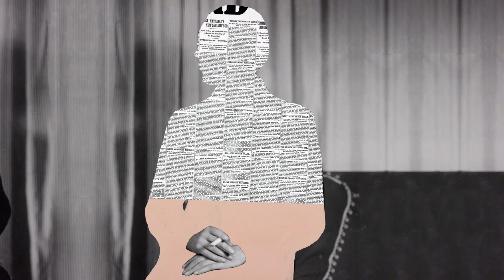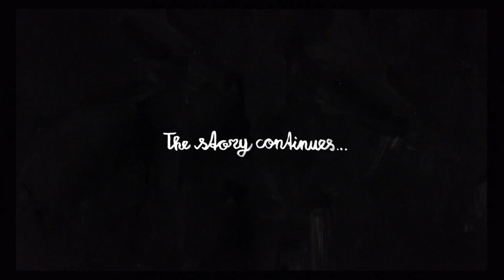ELSA SCHIAPARELLI FAMOUS FIRSTS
Throughout her entire life, Elsa Schiaparelli has been an independent strong woman and a daring creative force.
Her innovative ideas led her to establish Schiaparelli as an iconic fashion brand in less than 30 years.
From her inventive imagination and revolutionary visions on sportswear, Haute Couture, art, ordinary-elements-turned-into-elaborate creations, prints, colors, shapes, fashion and fragrances, the House of Schiaparelli has commissioned Dutch film maker Christian Borstlap to re-interpret the essence of Elsa Schiaparelli's famous firsts into a contemporary animated film.